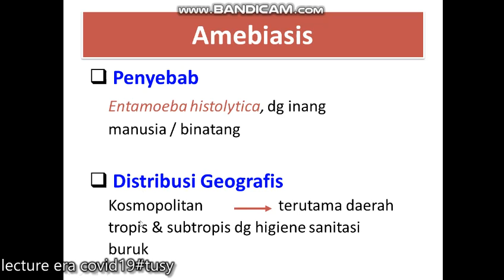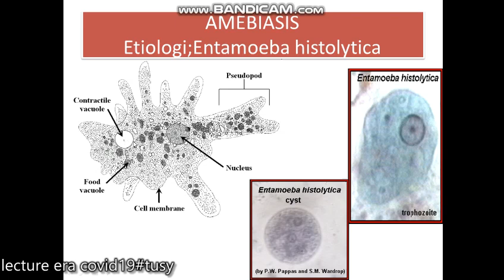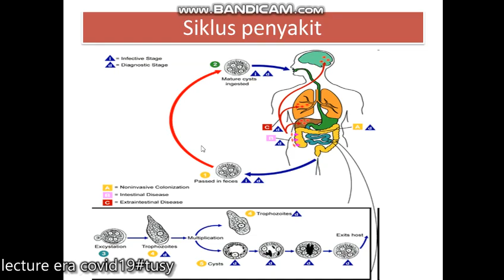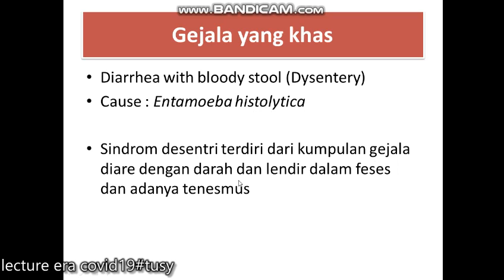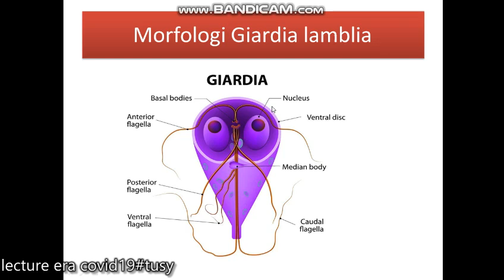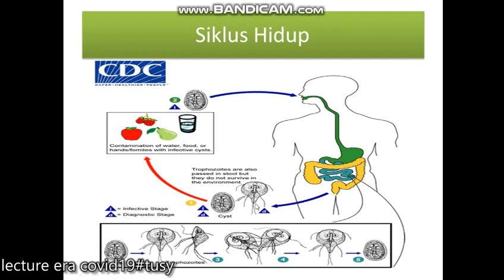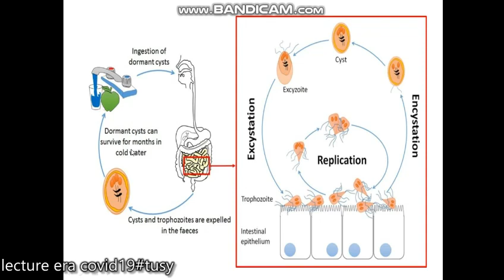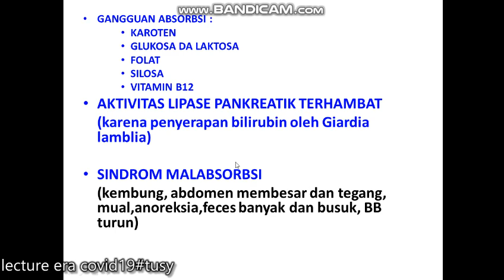Part 2 Protozoa yang penting di indonesia#FKunmal#Parasitologi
video ini adalah part 2 dan part 3 dan 4 ada di video terpisah
selamat belajar...